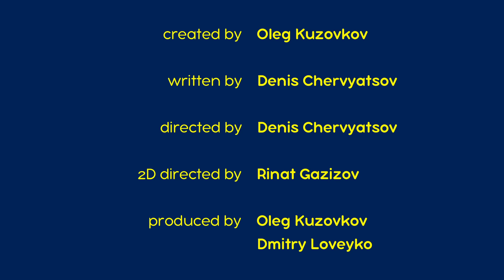قصص ماشا المرعبة 👻👦قصة مخيفة عن الفتاة التي تخاف من الأطباء 🏢 (الحلقة 13 )👱‍♀️ ماشا والدب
تروي لنا ماشا قصة رائعة عن فتاة صغيرة تخاف من الأطباء. عاشت ذات مرة قصة رائعة. قررت أن تطهو طعام العشاء لألعابها. أخذت بعض الطين وصنعت منه كرات اللحم وحساء السميد. ولأن الوجبة كانت شهية قررت سيما أن تتناول بعضاً منها على العشاء. وبعدها استلقت في سريرها وهي تشعر بألم شديد في معدتها. لم يعلم أحد كم ستطول مدة معاناتها، ولكن حين استيقظت، وجدت نفسها في المستشفى، بالقرب من ملاك الثلج الحقيقي التي شرحت لها أن العلاج الطبيّ ليس مخيف أبداً، بالرغم من وجود أشياء أخرى مرعبة! أجل!